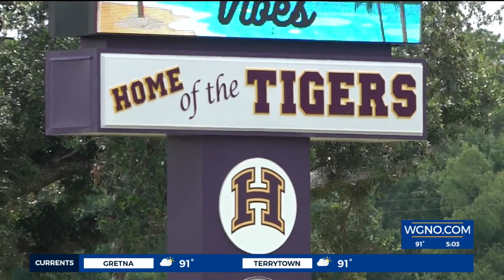Woman accused of posing as St. Charles Parish high school student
A 28-year-old woman was arrested alongside her mother for allegedly enrolling as a student in a St. Charles Parish high school.